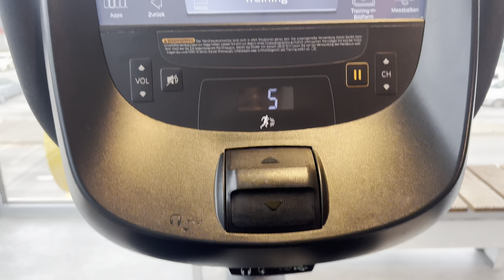Weekly Vlog - Morning routine + Music live concert of water and light + Amusement park at night…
Hey Boos, hope you are enjoying your weekend

This video is about my daily routine and a visit to a music live concert of water and light , it was so amazing🤗🤗🤗

Don't forget to give this video a  BIG thumbs up.
please do because it improves the chances of other people seeing my channel😊.

Don't skip this video, please watch to the end😊

REMEMBER!!! WE BECOME BETTER VERSIONS OF OURSELVES BY LEARNING SOMETHING NEW EVERYDAY.

FAQ
nationality-Ghanaian
name-Eliada
editing software-Shotcut, videopad
age-20's

GOAL- 200SUBS.